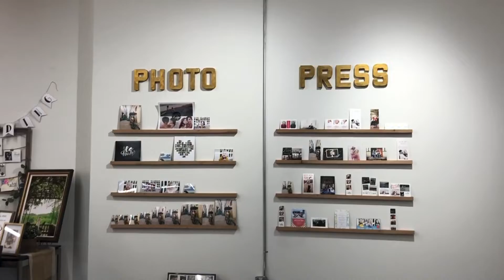Behind-the-Scenes at Persnickety Prints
1 minute blip of a day in the life at Persnickety Prints!